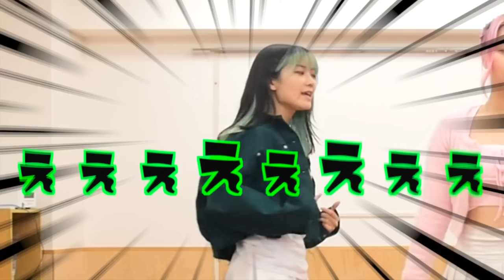プロダンサーがNiziU - ASOBO 30分で覚えて踊ってみた‼️‼️‼️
編集者：まほ
この曲、聴けば聴くほど好きになる！！
チェゴに踊って欲しい曲コメントで教えてねん♡

〜CybER NEON 〜
チケットの購入/詳細 はこちらから✨

Dance reference 👀 [  ]
Music🎶 [  ]
Dancer💃 - チェゴ(Chego)(체고) 【  haruka kotone maho  】

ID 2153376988